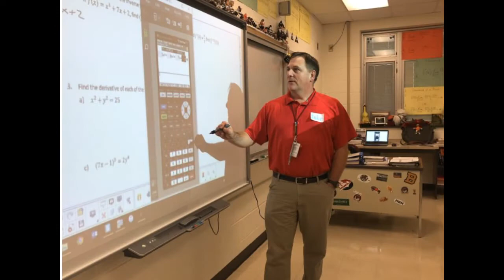Halloween costumes 2017